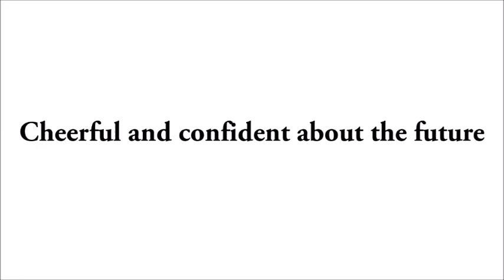Word you are pronouncing wrong-Sanguine